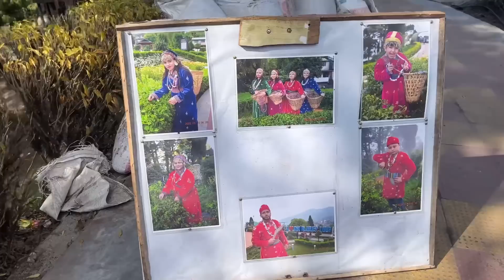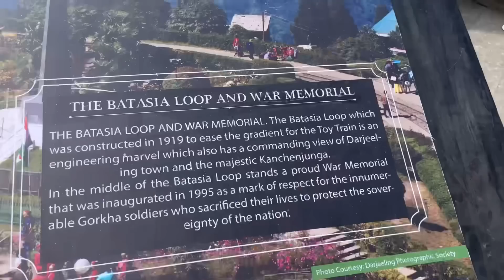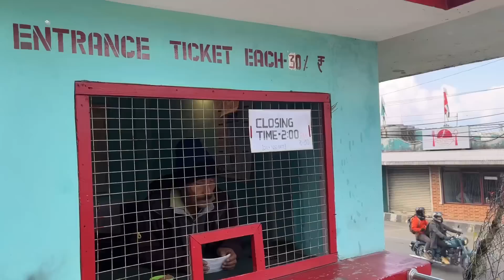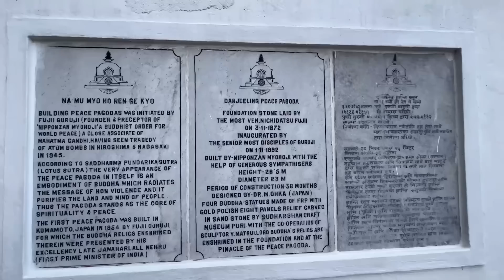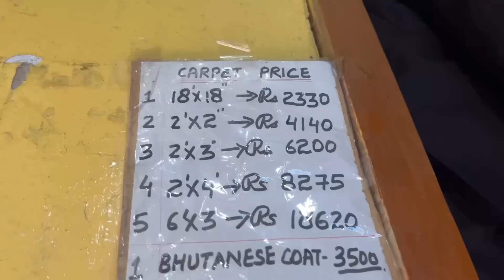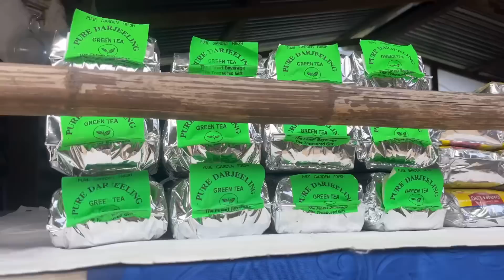DARJEELING TOURIST PLACES IN ONE DAY 😊 TIBETAN REFUGEE CENTER, TEA GARDEN, BATASIA LOOP, JOY RIDE